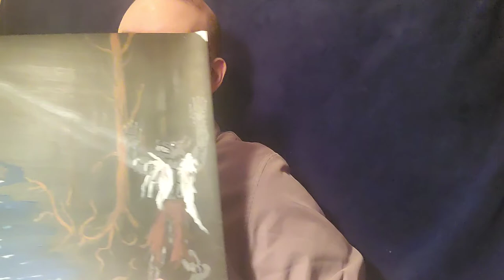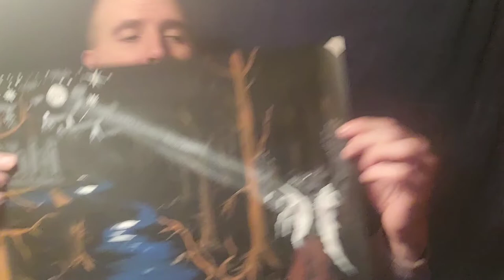Doorway to the paintings. Episode 6